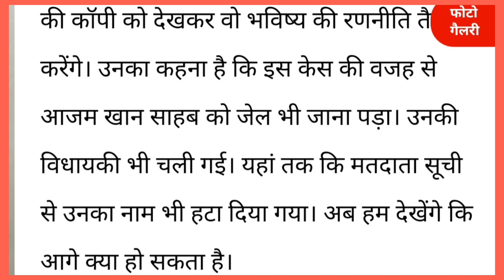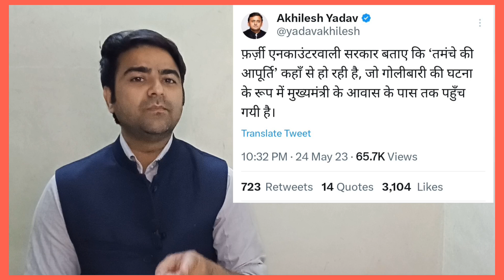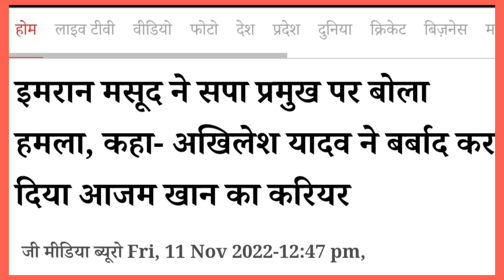हेट स्पीच:अदालत से बाइज्जत बरी आजम खां,BSP नेता इमरान मसूद ने खोली अखिलेश यादव की पोल